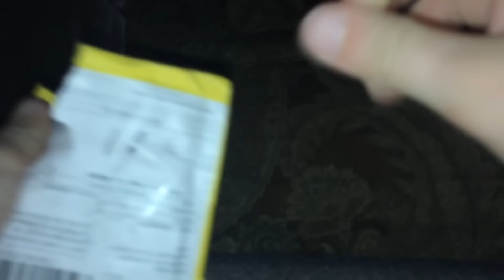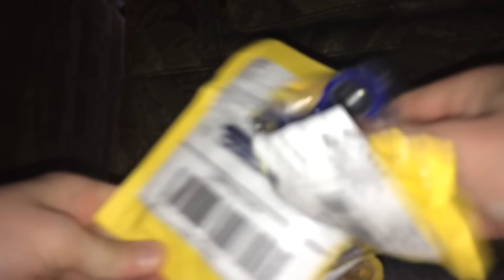13 Year Old Tr3Y gives a Review on a Fidget Spinner pt 2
Thank you so much. You guys seem to like them.